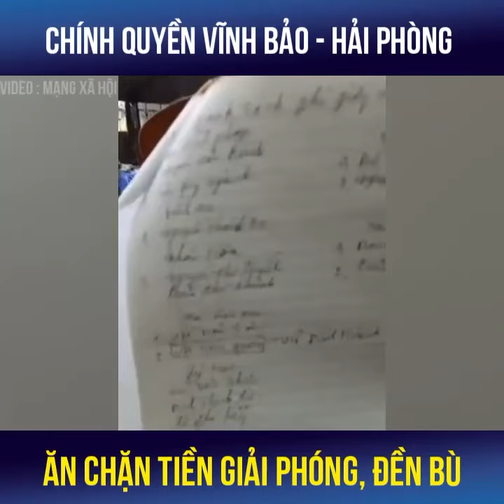viettan - Người dân Hải Phòng bao vây trụ sở huyện đòi trả tiền giải phóng mặt bằng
lãnh đạo trốn chui, trốn nhủi không dám gặp dân!